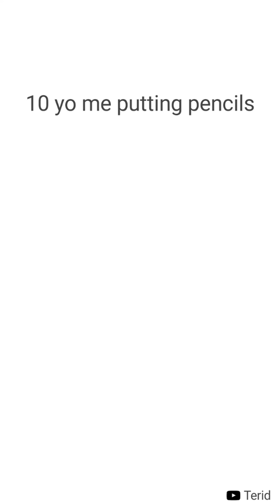Relatable Memes of Your Childhood V3 | Relatable Memes Compilation | 199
we'll resolve the issue !

relatable memes of your childhood
childhood memes
relatable memes
highly relatable
memes compilation
Memes to watch instead of sleeping
memes to watch when depressed
memes that make me rethink my life choices
memes that make girls tops come off
"fresh memes"
"dank memes"
"memes"
"best memes"
"dank memes compilation"
"funny memes"
"clean memes"
"new memes"
"daily memes"
"fresh memes 2021"
"daily fresh"
"minecraft memes"
"dank doodle memes"
"spicy memes"
"spongebob memes"
"saucynade"
"daily saucy memes"
"memes compilation"
"king of memes"
"sweet memes"
"meme"
"saucy memes"
"sassy meme"
"Fresh memes"
"memy"
"fresh memes"
"dank memes"
"memes"
"best memes"
"dank memes compilation"
"funny memes"
"clean memes"
"new memes"
"daily memes"
"fresh memes 2021"
"daily fresh"
"minecraft memes"
"dank doodle memes"
"spicy memes"
"spongebob memes"
"saucynade"
"daily saucy memes"
"memes compilation"
"king of memes"
"sweet memes"
"meme"
"saucy memes"
"sassy meme"
"Fresh memes"
"memy"
daily best memes,
fresh memes,
dank memes,
memes,
best memes,
dank memes compilation,
funny memes,
clean memes,
new memes,
meme,
memesso,
fresh,
daily,
daily memes,
daily fresh memes,
fresh memes 2021,
memes 2021,
daily fresh,
daily fresh meme,
tts memes,
Daily funniest memes,
memes compilation,
memes compilation clean 2021,
reddit memes compilation,
r/memes,
r/meme,
best memes from reddit,
latest memes compilation 2021,
memes that cure my anxiety and depression,
memes that make me laugh so hard i cry,
memes that make me laugh so hard,
memes that make me laugh hysterically,
the best memes from reddit,
homeschool memes,
may memes,
memenade,
minecraft memes,
dank doodle memes,
spicy memes,
daily fresh memes 43,
spongebob memes,
impostor memes,
among us memes,
emergency meeting memes,
imposter memes,
crewmate memes,
memesso,
amoung us memes,
memes among us,
amongus memes,
cowbelly,
clumsy,
memes,
best memes compilation,
memes minecraft,
memes tik tok,
reddit memes,
funny memes,
dank memes,
spicy memes,
r/memes,
daily juicy memes,
daily meme dose,
daily memes dose,
daily dose of memes,
memenade,
tts memes,
english language meme,
english memes,
oh youre a crewmate trend,
daily funiest memes,
r/memes,
DDM,
dank doodle memes,
danke memes,
dank memes compilation,
memes,
dank compilation,
clean memes,
funny memes,
memes,
family friendly memes,
bad memes,
new dank memes,
dank spicy memes,
ultra dank memes,
dank daily memes,
brainy memes,
dank memes,
dank memes 2022,
memes 2022,
dank doodle memes,
memes,
dank memes compilation,
memes,
dank memes vine compilation,
dank,
best memes,
memes compilation,
memes,
fresh memes,
dank compilation,
clean memes,
funny memes,
meme,
dankify memes,
family friendly memes,
new memes,
new dank memes,
dank spicy memes,
ultra dank memes,
dank daily memes,
dank meme,
dank memes,
dank memes 2022,
memes 2022